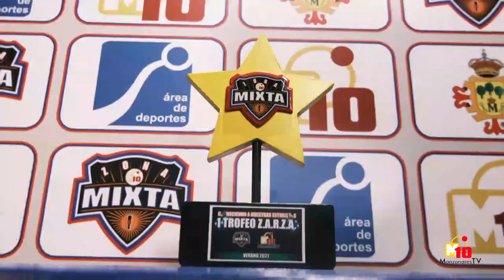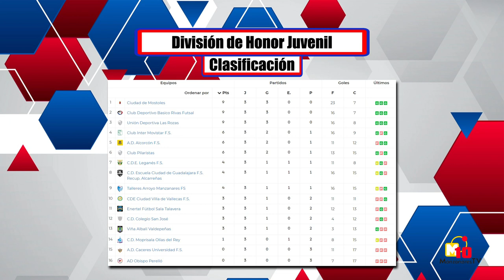Zona Mixta 4x02 - Robert Arrua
📺 Aquí puedes ver el 4x02 de Zona Mixta, estrenado el 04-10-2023 en Manzanares10TV

🤜🏼 Hoy descubriremos la MMA de la mano de Robert Arrua (Club de Boxeo Ojos de Tigre). Además, Noelia Jareño regresará con un nuevo vídeo sobre psicología del deporte y Zarza nos presentará la nueva sección del programa: 'Equipo Zarcan'